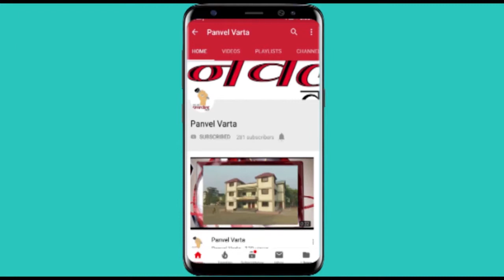Panvel Varta : FRESHIOUS CAKE SHOP चे टायगर ग्रुप मुंबई अध्यक्ष मा.संजय भाऊ खंडागळे यांच्या हस्ते दि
FRESHIOUS CAKE SHOP चे टायगर ग्रुप मुंबई अध्यक्ष मा.संजय भाऊ खंडागळे यांच्या हस्ते दिमाखात उदघाट्न..

नेहमी पहा.. 📲

(भाताण).
(वाशी).
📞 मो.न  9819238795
🔴प्रतिनिधी : शुभांगी पवार,
(ठाणे).
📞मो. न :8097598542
🔴प्रतिनिधी : जयराम मोरे ,
(पनवेल).
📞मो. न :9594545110